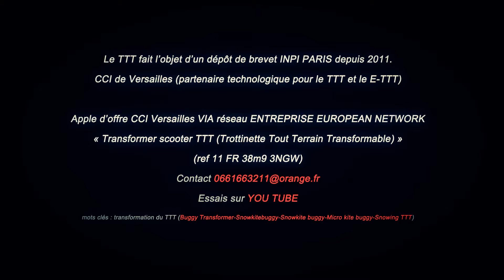TROTTINETTE TOUS TERRAINS 1